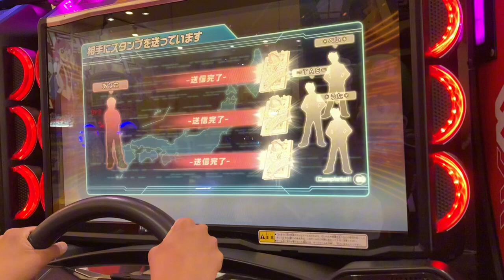湾岸ミッドナイト分身対戦めちゃくちゃ久しぶりにやった 2023.6.20